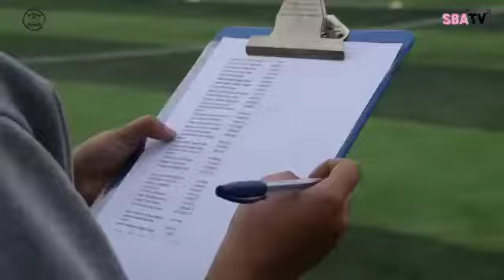🤩 TALENTO!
Se llevó a cabo las primeras convocatorias para nuestra división femenina con todas las medidas y protocolos de Bioseguridad en el Telmo Carbajo Estadio

¡Vamos Rosadas!